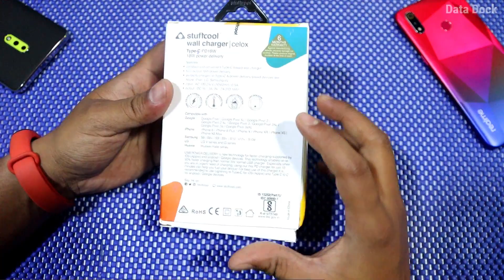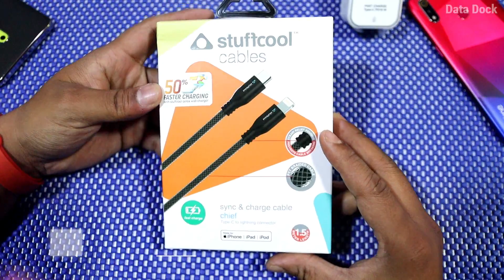Best Premium Quality Smartphone Accessory | Stuffcool 18W Charger,USB C to USB C, USB C to Apple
Stuffcool 18W Charger Rs.1273/
USB C to USB C Cable Rs.837/
USB C to Lightning Apple Rs.1699/

Thanks,
Data Dock